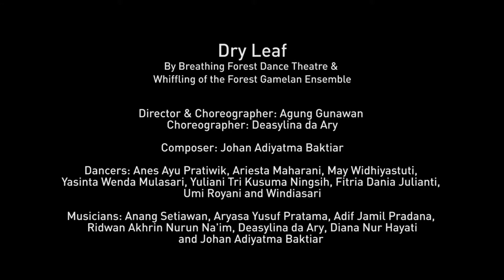DRY LEAF by Breathing Forest Dance Theatre (TEASER)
5 minutes version, performed by Breathing Forest Dance Theatre * Whiffling of the Forest Gamelan Ensemble.